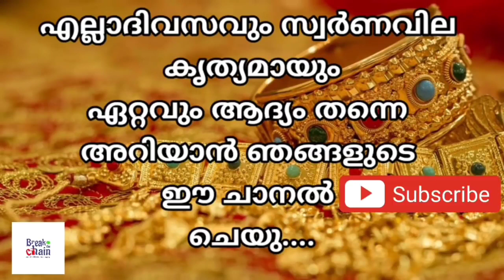today goldrate/ഇന്നത്തെ സ്വർണ്ണ വില /19/11/2021/ Kuwait gold price today/gulf gold rate today/